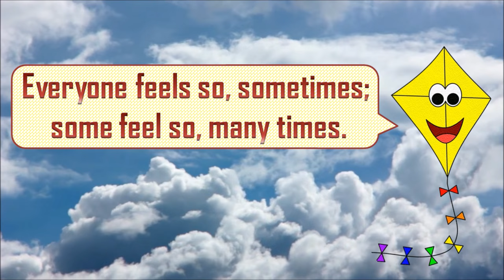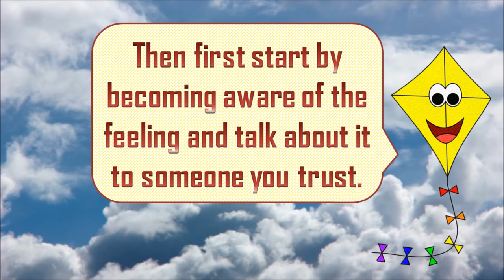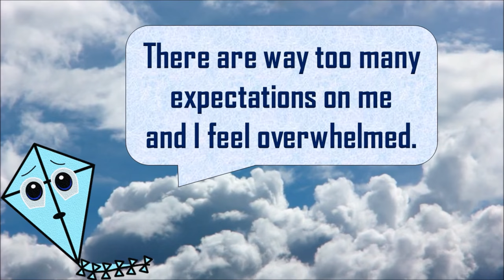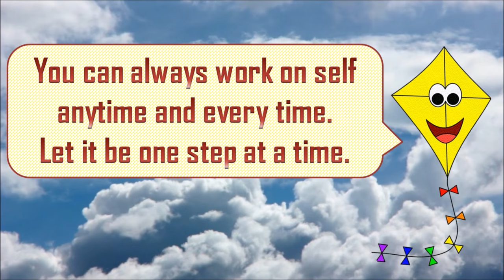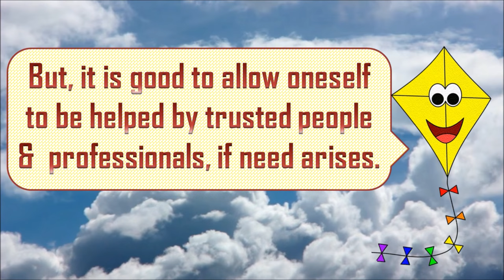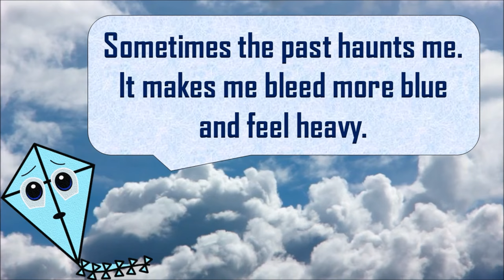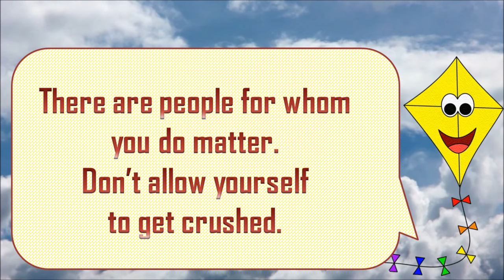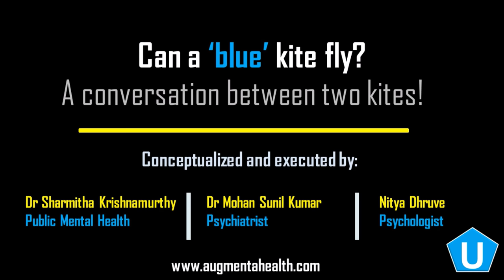Can a blue kite fly?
Starting a conversation to break an awkward silence can be very stressful especially when an element of distress is involved. Two kites beautifully bring out the table talk conversation on 'feeling blues' when there is so much of stigma around.